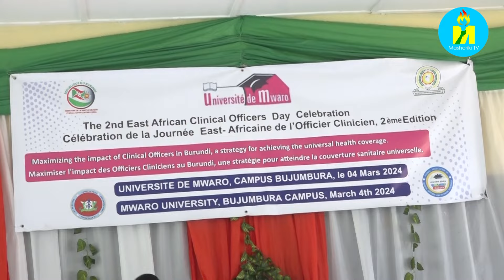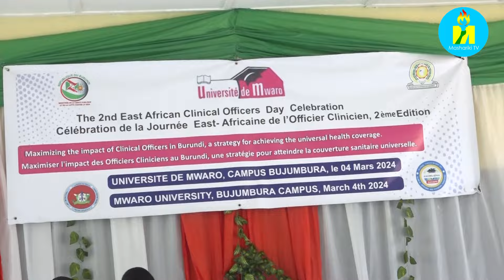L'association des officiers cliniciens demande d'être reconnue et intégrée dans le système sanitaire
Burundi: L'association des officiers cliniciens du Burundi a célébré ce lundi le 04 Mars 2024, la journée East-africaine de l'officier cliniciens pour la 2e édition dans la ville de Bujumbura.